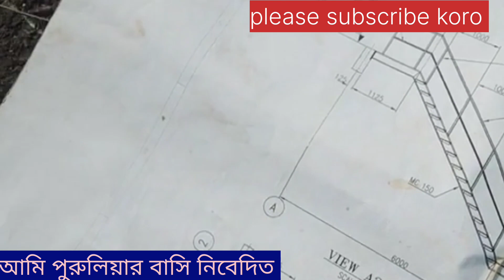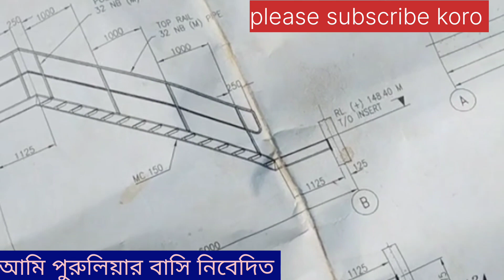febrication and eraction work#pleasesubscribe